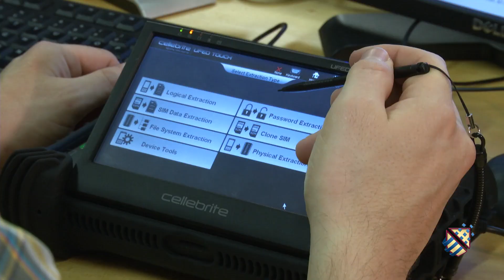iSystematics Trains Students in Cybersecurity | Howard Community College (HCC)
iSystematics partnered with Howard Community College's cybersecurity program to provide students with the knowledge and training to excel in their future careers. Students learn on iSystematics equipment housed at HCC and work on real-life projects for the company.

HCC is the preferred college choice for students and families in Howard County, Maryland. A public community college, HCC offers associate degree and certificate programs, and workforce development training and continuing education classes, to nearly 30,000 students each year.